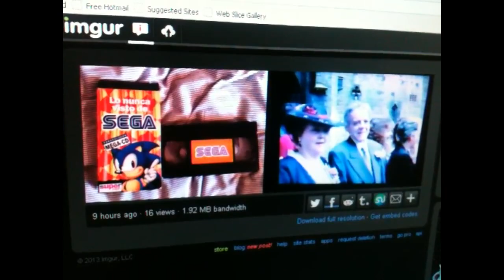You just never know what your buying on eBay!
You never know what your buying on eBay!